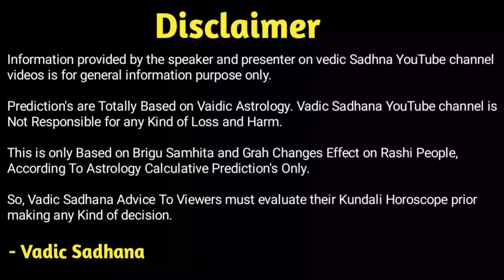सिंह राशि दिसंबर 2023 । Singh Rashifal December 2023 In Hindi | Leo Prediction December 2023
Hi

About this video - December Mahina Singh Rashi Ke Liye Kaisa Rahega ! Kya Vivah Ke Yog Ban Rahe He ! Vyapar Ki Sthiti Kesi Rahegi ! Kesa Rahega Yah Pura Mahina Aap Ke Liye ! Puri Jankari Batane Ja Rahe He Astrologer Pradip Maheta.

We Are Offering Consultation With Guruji Through Audio Call, Whatsapp Voice Call, Video Call, and Face To Face Meeting Directly With Guruji. We Are Providing Totally Online Puja Services Through Live Video Calling and You Can Also Contact Bhagya Vrudhhi Puja, Manokanma Purti Varshik Rashifal, and Kundali Horoscope.